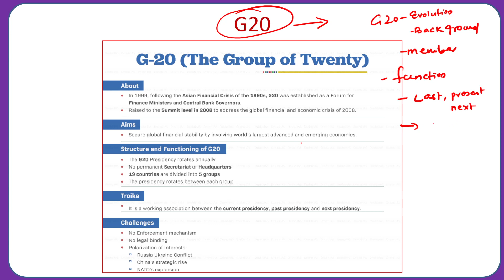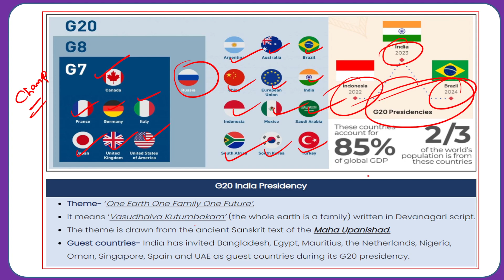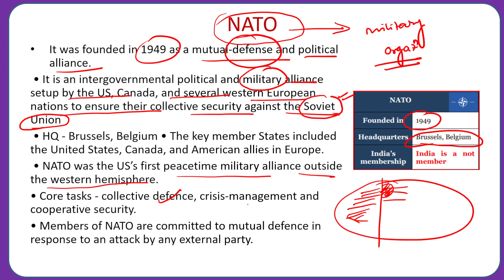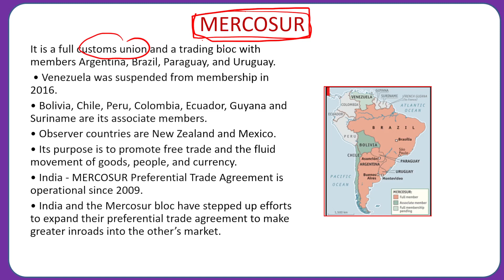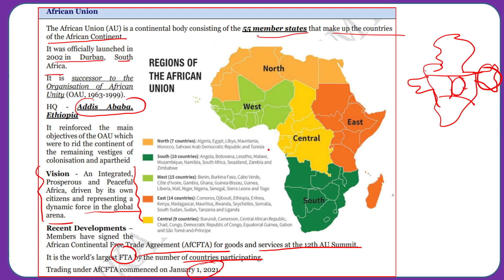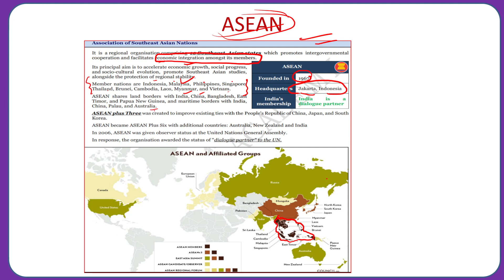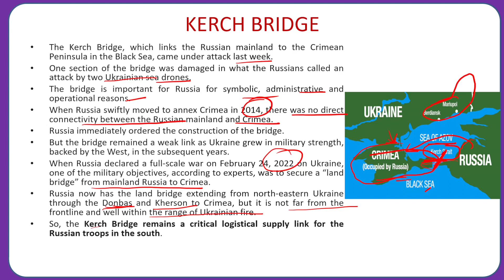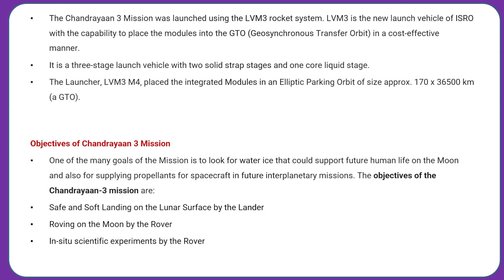most important current affairs for OPSC OCS 2023 (part-3) //OPSC//UPSC//MUST SEE